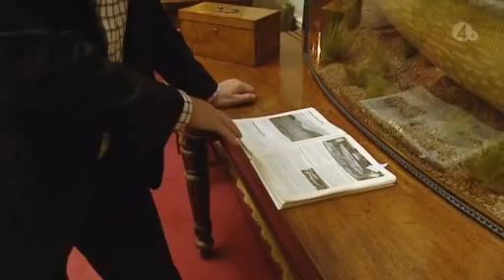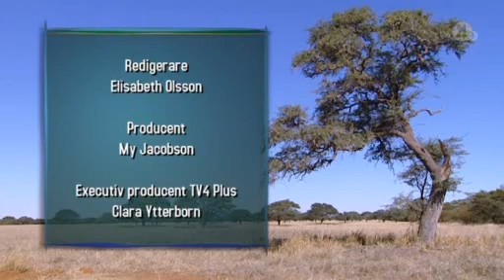jakt och fiske s09e08 swedish pdtv xvid